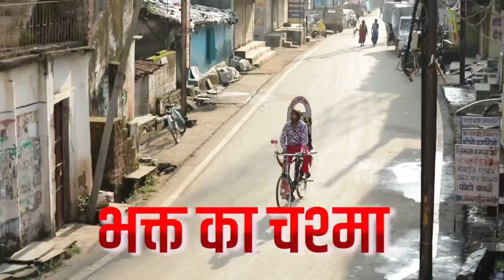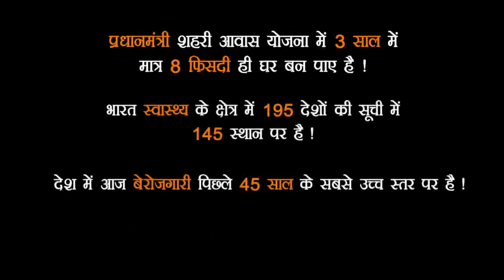Bhakt ka chasma.....